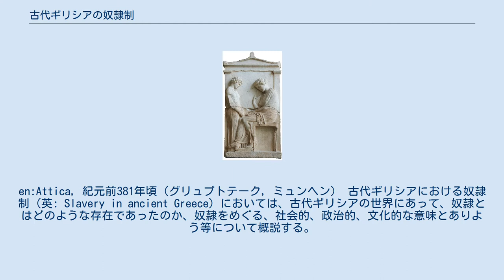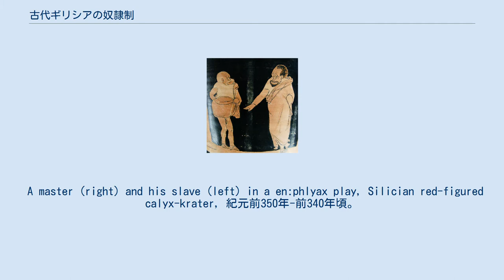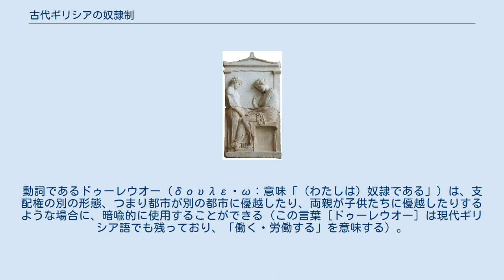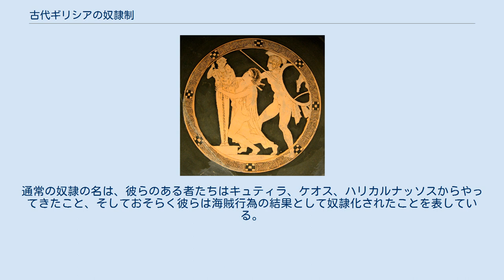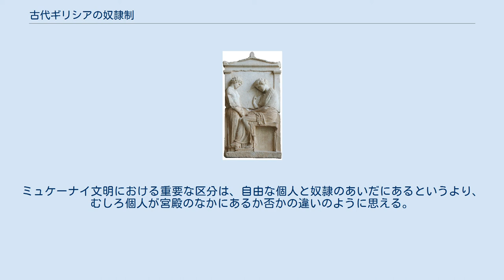古代ギリシアの奴隷制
ソークラテースの娘ムネーサレテーの葬礼石碑。
若い召使い（左）が死せる女主人に向き合っている。
en:Attica, 紀元前381年頃（グリュプトテーク, ミュンヘン） 古代ギリシアにおける奴隷制（英: Slavery in ancient Greece）においては、古代ギリシアの世界にあって、奴隷とはどのような存在であったのか、奴隷をめぐる、社会的、政治的、文化的な意味とありよう等について概説する。
 同時代の他の多くの社会と同様に、古代ギリシアにあっては、奴隷制は社会的に許容された慣習であり制度であった。
幾人かの古代ギリシアの著述家たちは（もっとも有名な処では、アリストテレースを含め）、奴隷制について、自然なことであり、必要な制度であるとも述べていた。
この社会範型（パラダイム）は、ソクラテス的対話においてはとりわけ疑問視され、ストア派の人たちが、記録に残る最初の奴隷制に対する非難を行った。
 奴隷は主として農業労働で使われたが、また石切場や鉱山でも使われ、家庭内の使用人・召使いとしても使われた。
アテーナイは、紀元前5世紀及び6世紀において、8万人を超える最大の奴隷人口を持っていた。
これは市民の一所帯あたり、平均して3人から4人の奴隷がいたことになる（ただし、貧しい家族の場合はそうではない）。
奴隷は法律によって、政治に関与することが禁じられていた。
政治に関与できるのは市民だけであった。
 現代の歴史記述学の慣習は、チャッテル（動産的個人財産）としての奴隷と、土地に縛られたグループ（半奴隷的地位の人々）を区別している。
前者は個人の所有物であり、奴隷である彼らは、社会における可動成員（自由成員）の対極として、財産の一部と見なされていた。
後者はテッサリアにおけるペネスタイ（農奴的半自由民）、あるいはスパルタにおけるヘイロータイなどで、彼らは西欧中世の農奴により一層近い存在であった。
チャッテルである奴隷は、自由を剥奪され所有者に従属することを強制された個人で、所有者は彼らを、他の形態の財産同様に、購入したり売却したり貸し出したりすることができた。
 古代ギリシアにおける奴隷制度の学術的研究は、深刻な方法論的問題を抱え込んでいる。
記録文書は脈絡がなく、きわめて断片的であり、主として都市国家アテーナイに焦点を当てている。
この主題に特化して貢献しようという研究論文はなく、法律学は研究が財源をもたらす程度に応じて奴隷制に関心を持ったに過ぎなかった。
古代ギリシアの喜劇と悲劇はステレオタイプを示すだけで、他方、図像学は奴隷と職人のあいだで実質的な識別を行わなかった。
 A master (right) and his slave (left) in a en:phlyax play, Silician red-figured calyx-krater, 紀元前350年-前340年頃。
ルーヴル美術館, パリ. 古代ギリシア人は奴隷を示すのに、幾つかの言葉を持っていたが、このため、本来の文脈から離れた場面で奴隷が研究対象となる場合、テクスト的な曖昧さが発生する。
ホメーロス、ヘーシオドス、またメガラのテオグニスにおいては、奴隷はドゥモース（δμώς）と呼ばれていた。
この用語は、一般的な意味を持っているが、しかしとりわけ戦利品として獲得された戦争の捕虜を指している。
（換言すれば、財産としての奴隷である）。
古典時代においては、ギリシア人はアンドラポドン（ἀνδράποδον）という言葉を頻用した。
（文字通りには「人の足を持つもの・二本の足を持つもの」）。
これは、テトラポドン（τετράποδον）つまり四足獣あるいは家畜などと対立する言葉として使われた。
 奴隷を意味するもっとも普通の言葉は、ドゥーロス（δοῦλος）であり、「自由民」つまりエレウテロス（ἐλεύθερος）の反対語として使われる。
より古いミュケーナイ時代の碑文等の刻印に現れる初期の形態としては、ド・エ・ロ（do-e-ro）が「男の奴隷」（あるいは「召使い・農奴」。線文字Bで：𐀈𐀁𐀫）であり、またド・エ・ラ（do-e-ra）が「女の奴隷」（あるいは「女召使い・女農奴」）である。
動詞であるドゥーレウオー（δουλεὐω：意味「（わたしは）奴隷である」）は、支配権の別の形態、つまり都市が別の都市に優越したり、両親が子供たちに優越したりするような場合に、暗喩的に使用することができる（この言葉［ドゥーレウオー］は現代ギリシア語でも残って...